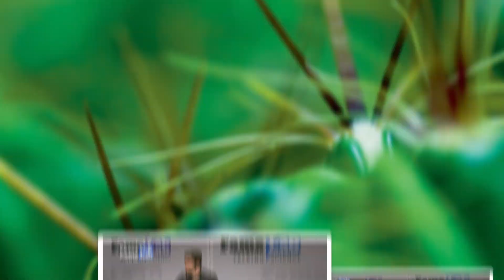Alternative for Viruses - Dr Veli Vural Uslu wins the FameLab Germany Final 2018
Dr Veli Vural Uslu won the FameLab Germany final in Bielefeld explaining how the often overlooked 'good viruses' in our system contribute to our bodily functions.